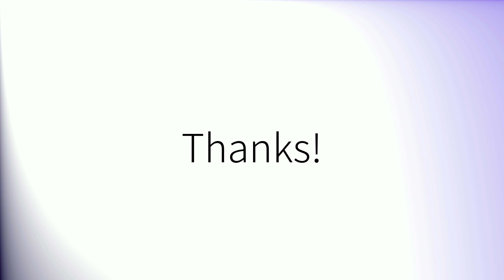How to pronounce 'Feeling' (British English)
How to pronounce 'Feeling' in British English.
Comment prononcer 'Feeling' en anglais britannique.
Como pronunciar 'Feeling' en inglés británico.
Wie man 'Feeling' mit britischem Akzent ausspricht.
「Feeling」の英語の発音の仕方